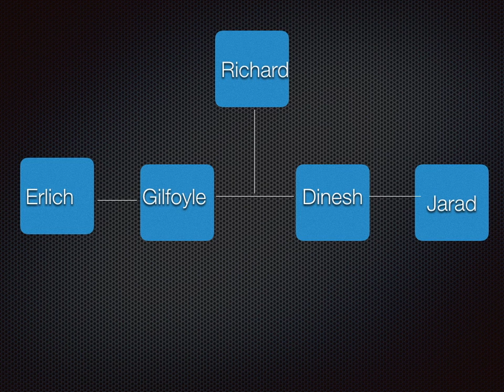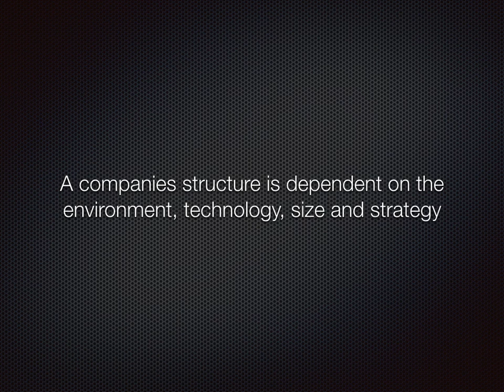Management Decision Making :Planning Episode Two-Organization